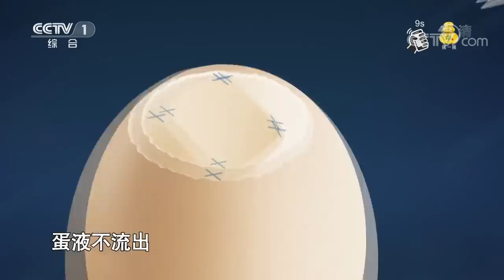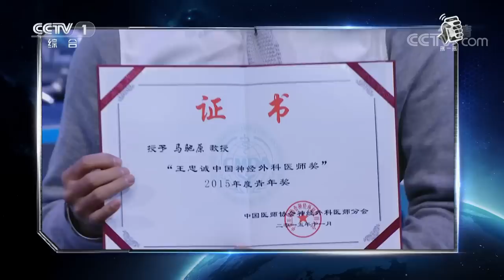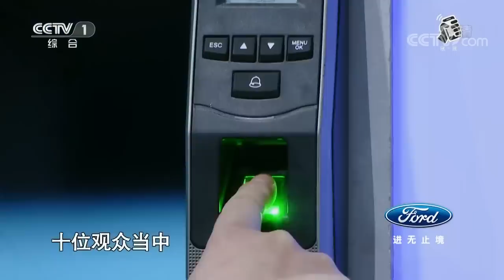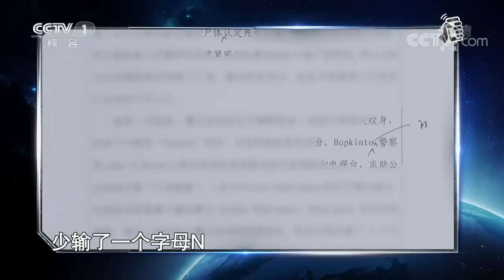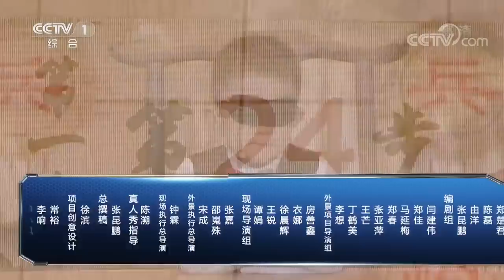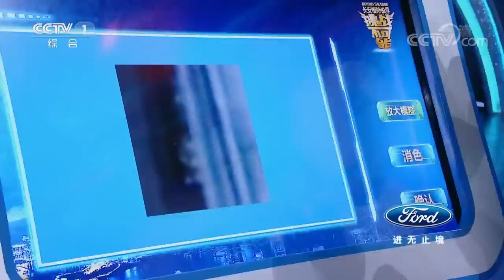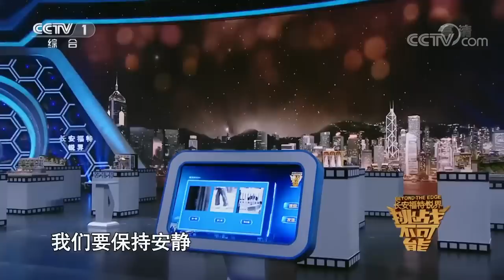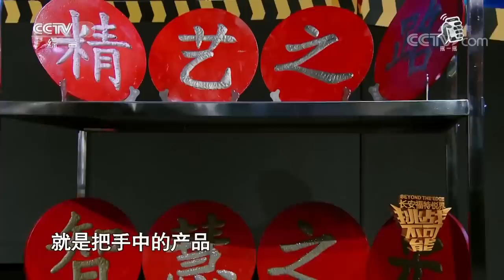第9期：外科医生0.3mm针精准缝合蛋膜缺口 指纹神探灰烬中辨别真假指纹获李昌钰肯定 | 挑战不可能第三季 Impossible Challenge S3 EP9: Surgery On An Agg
本期精彩内容：
0:01:59 六岁“盲棋神童”杨圣煊展现超强记忆力，凭记忆精准复原整盘棋局
0:22:00 外科医生马驰展现精湛技术，挑战将鸡蛋蛋膜换到鸽子蛋膜上并精准缝合
0:45:28 师从李昌钰的“指纹神探”王威凭借图片灰烬辨别真假指纹，李博士珍贵批阅手稿曝光
1:14:17 曾参与南极科考的机械工人方杰、韦勇豪挑战挖掘机履带悬空的情况下完成叠罗汉倒立
1:31:56 记忆大师方子杰速记21件香港微缩模型，超强记忆力诉说香港故事
1:56:16 高铁焊将李万君挑战“针挂汽车”，方寸间尽显大国工匠卓绝技艺

大型原创励志挑战节目《挑战不可能》迎来第三季。奥运冠军孙杨，音乐唱作人庾澄庆加入第三季评委阵容，与华人神探李昌钰、央视金牌制作人董卿搭档，一同见证多项“不可能”的诞生。